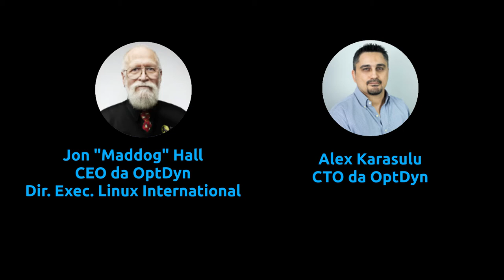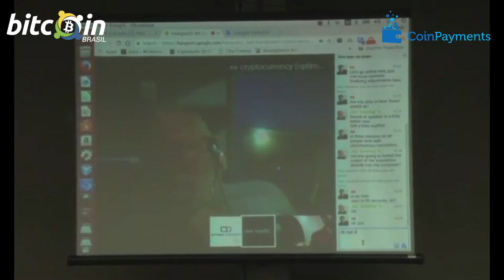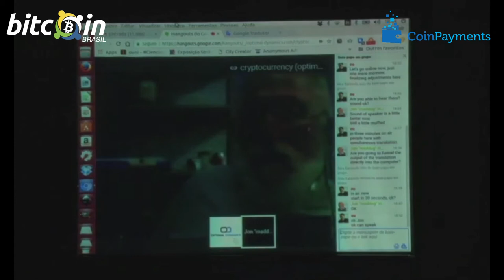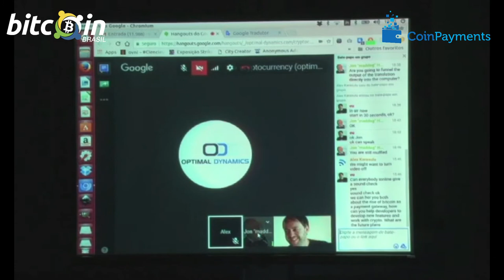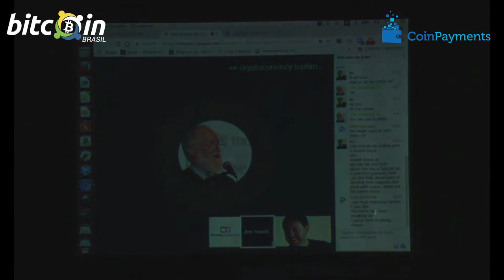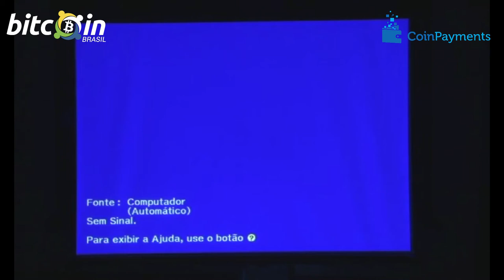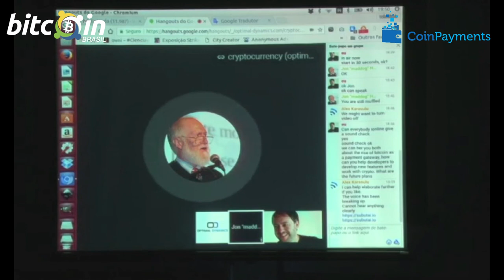Jon Maddog e Alex Karasulu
V BitConf - Jon Maddog e Alex Karasulu